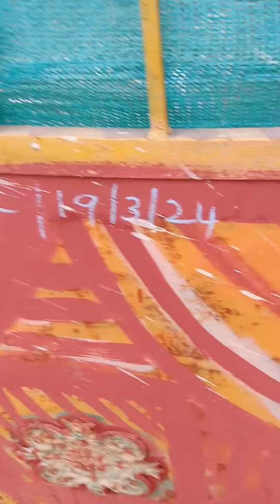Multi concepts ,poalajarutujl ,sasthisankkalppagai ,athiga sankkalppagai(2)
all see know understand its importentantant in our real ife and apply it in our real life suituation